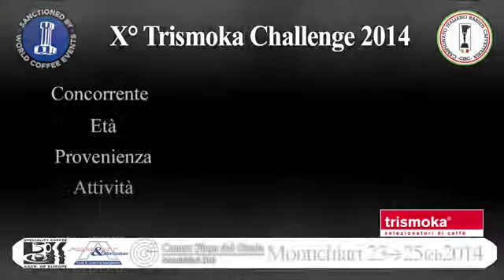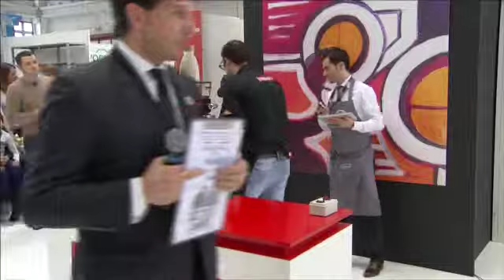Riccardo Grassi - Finale - Trismoka Challenge 2014